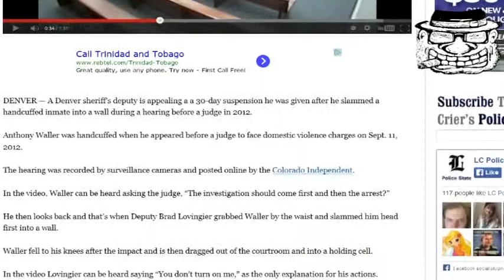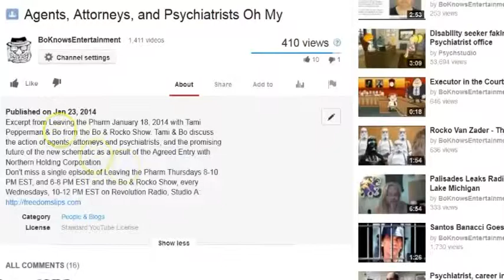Denver Sheriff Deputy Slams Shackled Inmate into courtroom wall